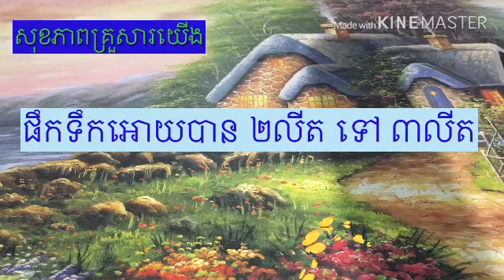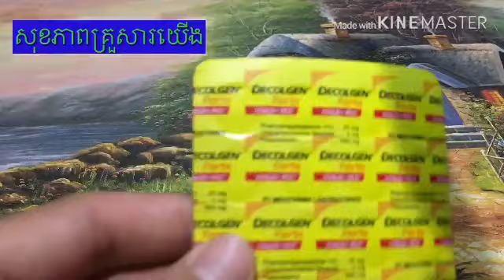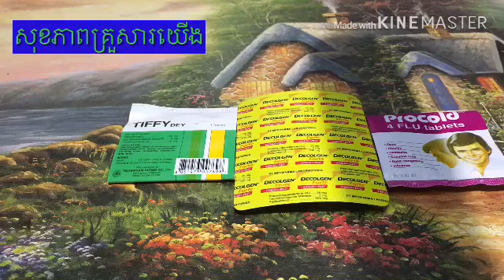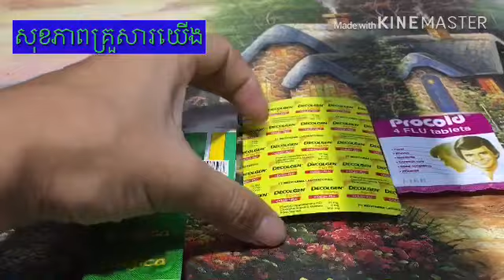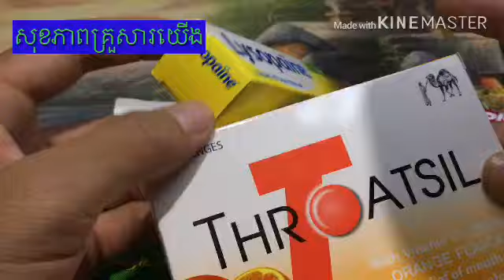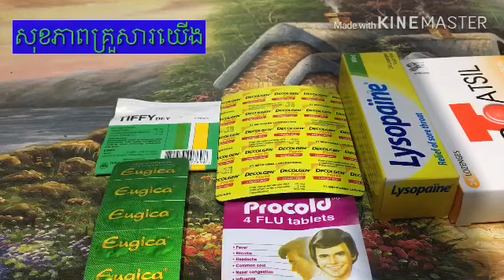គ្រុនផ្ដាសាយ និង ថ្នាំព្យាបាល common cold and medicine